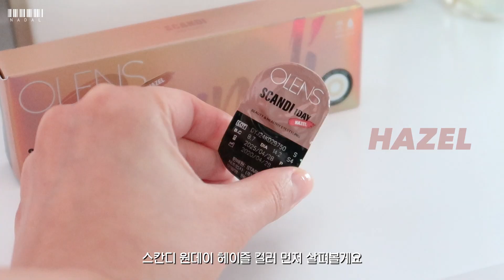(eng)오렌즈 스칸디 원데이 3종 발색 리뷰 olens scandi 1day / 한달용이랑 비교해보기 / 원데이렌즈 추천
올리브가 너무 늦게 나오는 바람에 오래 기다리신 스칸디 원데이 렌즈리뷰입니다 :-)

제가 눈 클로즈업을 두번을 촬영하느라 충혈이 좀 올라왔어요...또르르...
렌즈가 불편해서 그런게 아니라 짧은 간격으로 뺏다 꼇다해서 물리적인 자극에 의해 생긴 충혈이니
착용감이 안좋나보다... 라고 오해하지 않기를 바랍니다♥

/ product info. /

lens
▸ 스칸디 원데이
영상을 확인해주세요:)

▸ 스칸디 한달용
헤이즐,그레이,올리브(+라이트그레이,아쿠아)
25000원(1+1), 1개월 착용
G.dia : 11.9mm
재질 : 헤마
도수 : 0,00~ -8.00D (근시교정)

make up
▸ LAKA 저스트 아이팔레트 오로라 +MISSA자몽비어
▸ BBIA 라스트 오토 젤 아이라이너 쇼콜라봉봉
▸ CLIO 킬래쉬
▸ RAREKIND 칠리질리